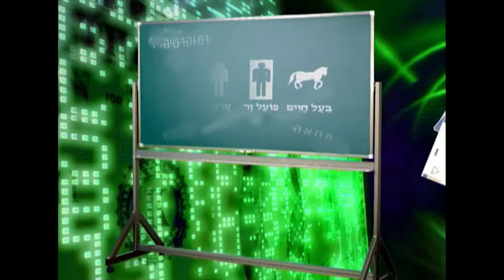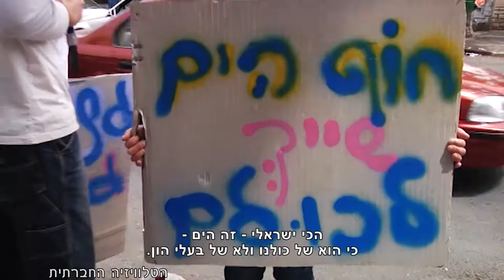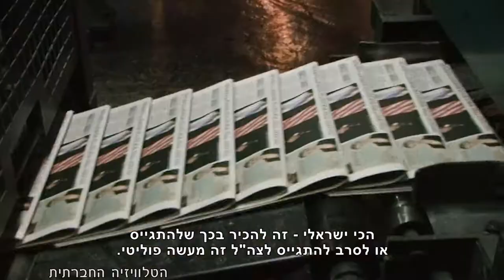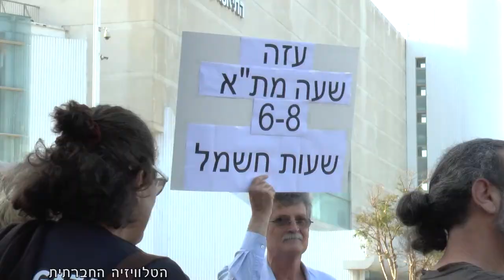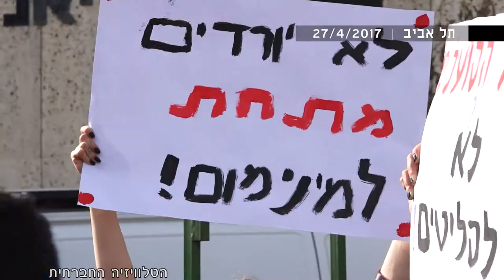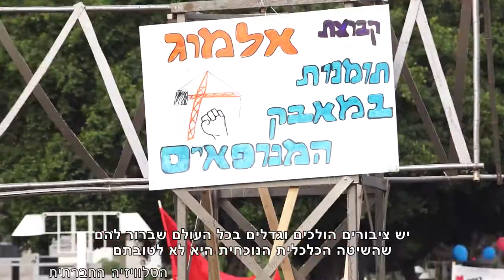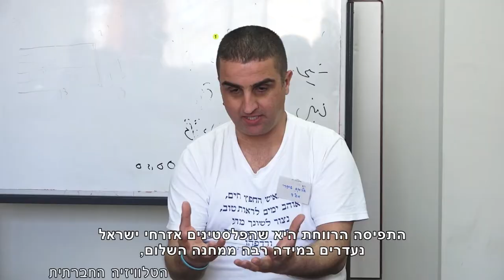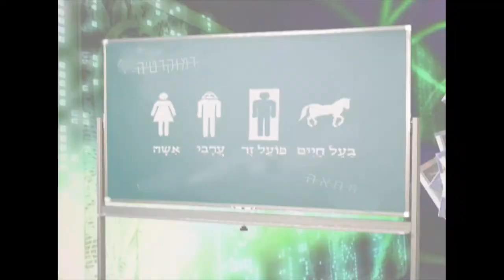מגזין 13 - מאי 2017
מגזין המשודר בחודש מאי בטלוויזיה בערוץ 98. מה הכי ישראלי בעיניך? צעדת האחד במאי בתל אביב, טקס יום הזכרון בבית ג'אלה, טקס הדלקת משואות אלטרנטיבי, נפקדים נוכחים בקידום השלום.